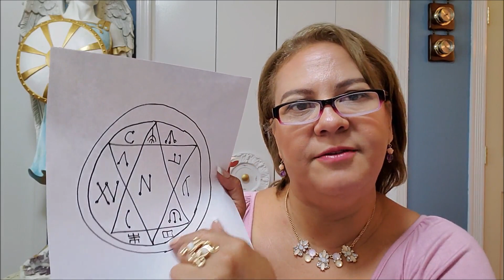Como Atraer ABUNDANCIA Con El Sello De METATRON 💖 Decreta Riqueza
Aqui esta este sello, ahora atrae abundancia con Metatron solo necesitas decretar riqueza al hacerlo. Con este sello poderoso puedes decretar todo eso que te falta para ser feliz, la ley de la atraccion funciona muy bien coordinandote con el significado del sello de Metatron para atraer: Abundancia, Riqueza, Dinero, amor, salud, éxitos. Cualquier cosa que necesitas. Usa el sello de Metatron con fe y alta espiritualidad.
❤ Aprende a canalizar la energía curativa de los ángeles y arcángeles desde la comodidad de tu hogar.
También puedes enviarme un mensaje de TEXTO por WhatsApp al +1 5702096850
Mis asistentes de la escuela te ayudaran a conocer lo que es mas adecuado para tu formación

Ultima hora, increible, mas buenas noticias con el arcangel Metatron, increible victoria de la luz para nuestra espiritualidad, soy Ingrith Schaill y estoy canalizando con los angeles y los arcangeles para ayudarte en tu camino hacia el despertar.

✔️ ¿Tienes el llamado a Servir?
¿Te gustaría ser Canalizador o Terapeuta Angelical?
¿Te gustaría ayudar a otros a través del contacto con los Ángeles y ser un instrumento de sanación?

Mi misión es ayudarte a reconectar tu conexión perdida con tus angeles, a través de este mensaje De Los Angeles, ¿Quieres saber cuál es el mensaje de los Ángeles para ti hoy?
Gracias a este mensaje de los angeles el día de hoy, recibí transmisión de seres de luz que nos invitan a reflexionar en la evolución almica y en el despertar espiritual.

Abre tu espiritualidad  con los mensajes de los angeles para ti, este mensaje de los angeles para ti fue recibido durante una meditacion guiada por el arcangel Metatron que es el angel que nos guia en nuestras encarnaciones actuales, toda la guia angelical recibela en este mensaje de los angeles para hoy, la entrego con todo mi amor desde mi ser espiritual y mi consciencia cristica. Namaste.

Metatron arcangel historia: Metatron el angel mas poderoso, es el nombre de un ángel que se describe principalmente en la literatura rabínica judía, así como en textos místicos cabalísticos no canónicos. Aunque sólo se describe brevemente en unos pocos pasajes del Talmud, Metatrón aparece en fuentes místicas medievales judías esotéricas y ocultas.

 Metatrón es el Súper Ángel, El Escriba De Dios, Enoc Es un Arcangel segun El Talmud, leer su etimologia.
"Enoc caminó con Dios; entonces ya no estaba, porque Dios se lo llevó." -Génesis :4 NVI.
"Este Enoc, cuya carne se convirtió en llama, sus venas en fuego, sus ojos en destellos de relámpagos, sus ojos en antorchas en llamas, y a quien Dios puso en un trono junto al trono de gloria, recibió después de esta transformación celestial el nombre de Metatrón".
Aunque esta identificación de Metatrón con Enoc no se encuentra en el Talmud mismo, esta conexión es asumida por algunos de los primeros kabalistas. También parece que hay dos Metatrones, uno escrito con seis letras (מטטרון), y otro con siete (מיטטרון). El primero puede ser el transformado Enoc, Príncipe del Rostro dentro del palacio divino; el segundo, el Metatrón Primordial, una emanación de la "Causa de las Causas", específicamente la décima y última emanación, identificada con la Divina Presencia terrenal